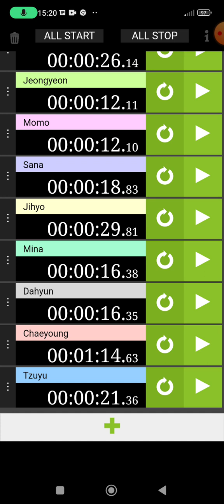Achool Free Line Distribution